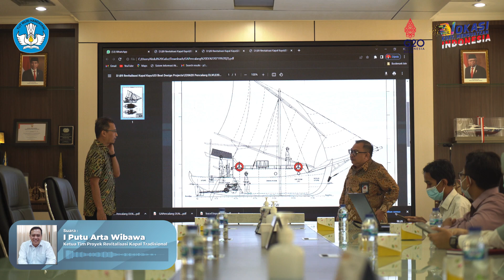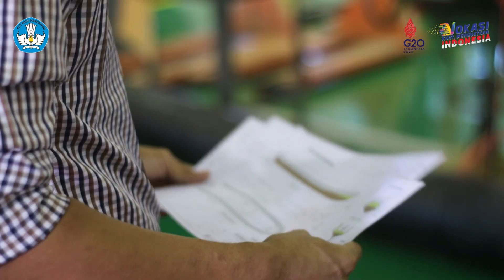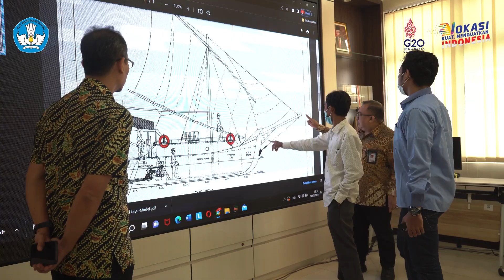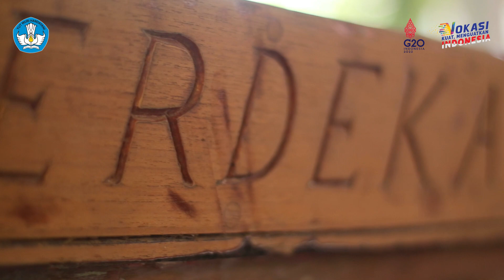DUKUNG REVITALISASI JALUR REMPAH, PPNS BANGUN KAPAL KAYU TRADISIONAL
Terletak di sepanjang jalur maritim tersibuk di dunia, nusantara telah menjadi daerah perdagangan rempah strategis yang penting dari masa ke masa, selama ribuan tahun. Sebagai titik pertemuan dan peleburan, nusantara menjadi tempat bertemunya manusia dari berbagai belahan dunia. Pertemuan inilah yang kemudian menghasilkan pertukaran budaya dan ilmu pengetahuan.

Revitalisasi jalur rempah merupakan program dari Direktorat Kebudayaan Kementerian Pendidikan, Kebudayaan, Riset, dan Teknologi, yang merupakan bagian dari upaya untuk menguatkan budaya bahari Indonesia. Program ini dilakukan dengan penanaman kembali berbagai jenis rempah, mengaktifkan kembali pelabuhan-pelabuhan bersejarah, serta revitalisasi kapal.

Untuk program revitalisasi kapal, Politeknik Perkapalan Negeri Surabaya (PPNS) diberi kesempatan untuk membangun kapal bersejarah yang pernah membuat Indonesia jaya pada masanya, yaitu Kapal Pencalang. Direktur PPNS, Eko Julianto berharap bahwa karya Monumental ini bisa membuat bangsa Indonesia bangga terhadap budayanya dan membuat anak muda sekarang itu terarik untuk ke laut. "Bagaimanapun juga jadi diri kita adalah seorang pelaut. Bukan hanya lagu “nenek moyang kita seorang pelaut” namun dahulunya itu memang nyata."